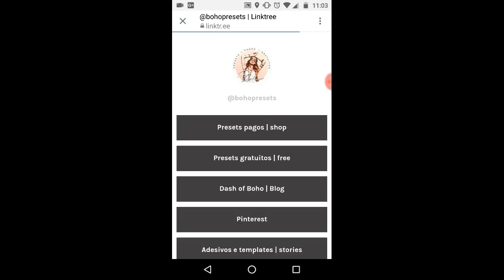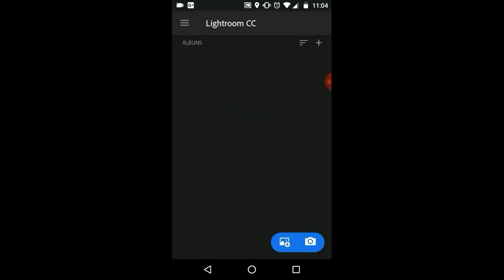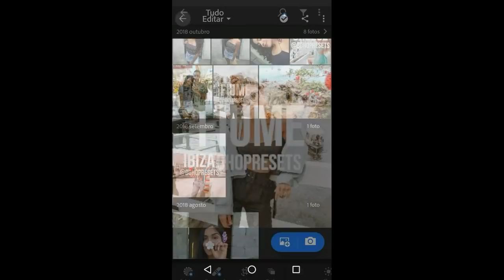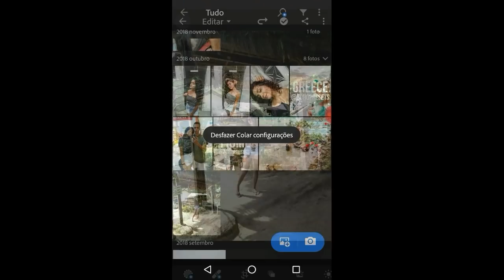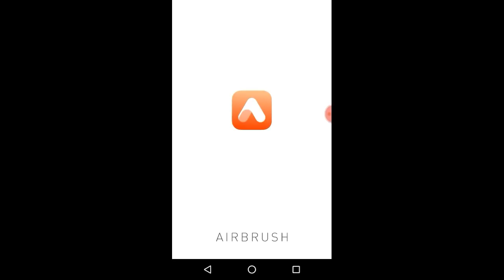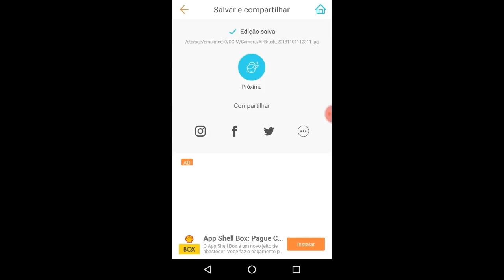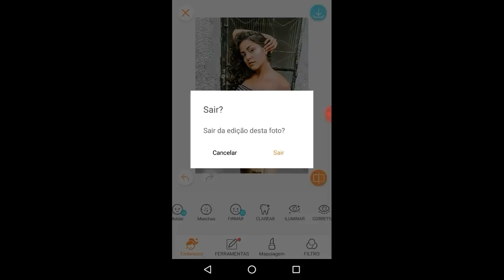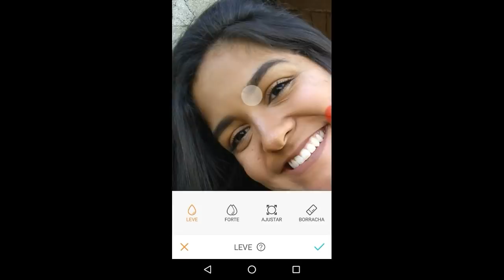COMO EU EDITO MINHAS FOTOS - PRESETS DE GRAÇA!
Oiii gente, no vídeo de hoje eu mostrei pra vocês como edito minhas fotos e  como consegui os presets do aplicativo Lightroom de graça. Espero que ajude.